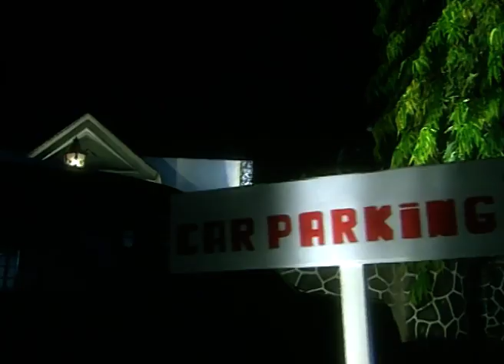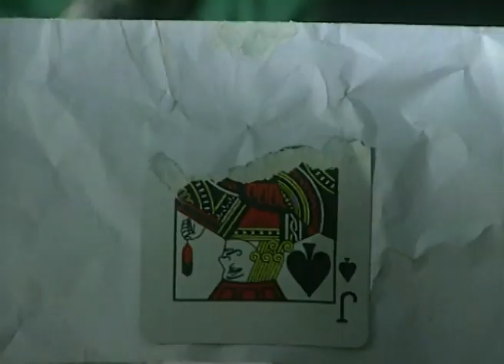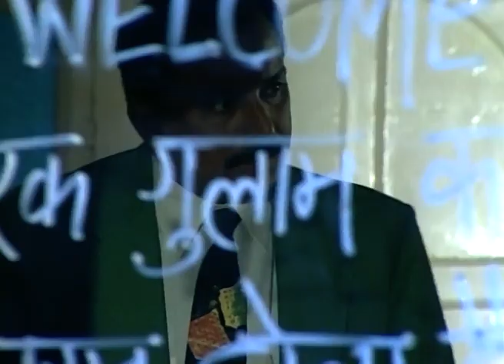Saturday Suspense | Hindi TV Serial | Full Episode - 57 | Zee TV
Saturday suspense is an Indian Television Thriller series. It is a one hour series with a different story each day in a short film format produced by different production houses.